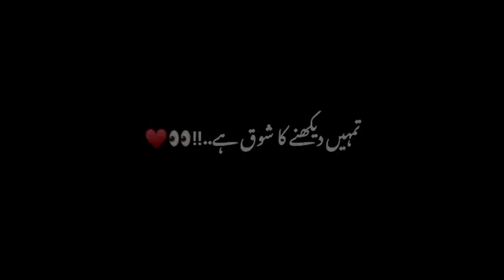Mere sat nika parhlo black screen poetry status - Urdu best romantic poetry - Romantic poetry